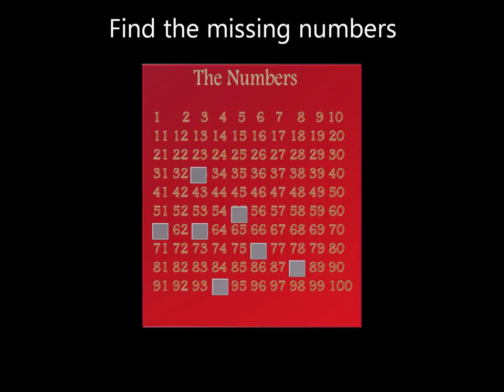practice english.The Alphabet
practice english
Learn the numbers with games